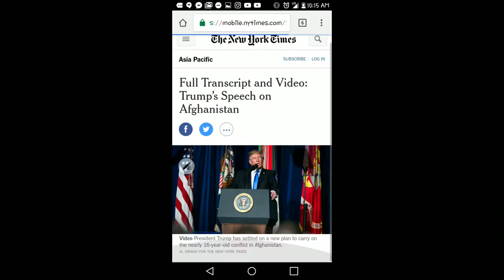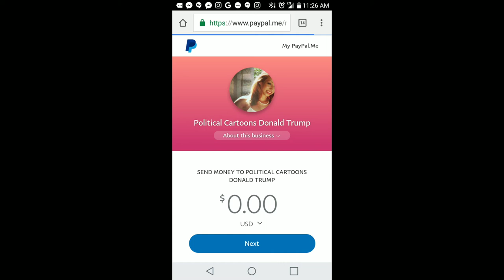Donald Trump FALSE ALLURE EVIL IDEOLOGY political cartoon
WATCH ON HD CARTOONIST !
 / politicalcartoon
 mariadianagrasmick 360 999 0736